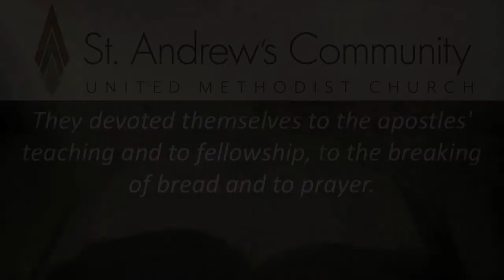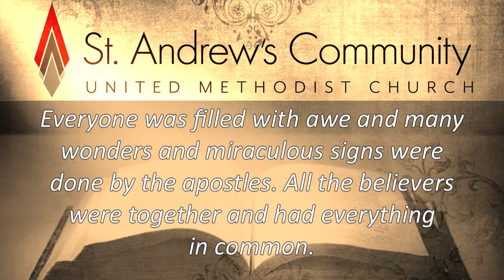St. Andrew's Community UMC, OKC Sermon: January 7, 2018 - Focus 2018: Community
As St. Andrews Community dives in to 2018 we're spending some time pointing us in the direction we believe God is calling us toward for this year. In 2017 our focus was "Prayer". In 2018 we will be focusing on "Community"

 - St. Andrew's Community is a United Methodist congregation in the
   South Oklahoma City / Moore area. We'd love to have you join us on
   a Sunday morning for worship! 8:15a, 9:30am & 10:50am -